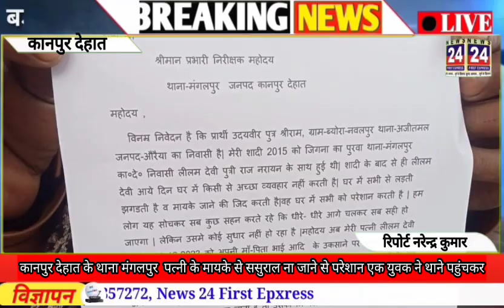कानपुर देहात के थाना मंगलपुर में पत्नी के मायके से ससुराल ना जाने News 24 First Express